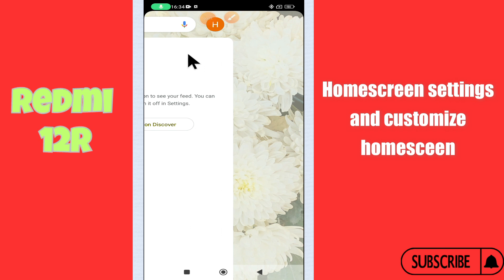Homescreen settings and customize homesceen Redmi 12R || How to use home screen